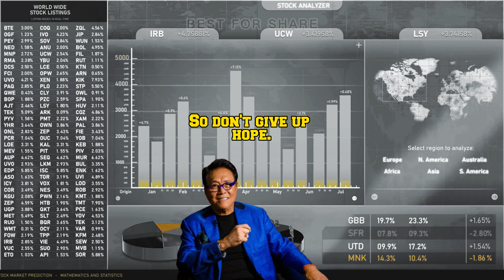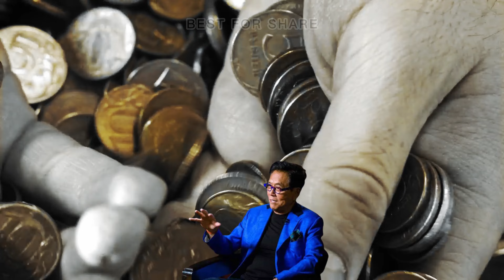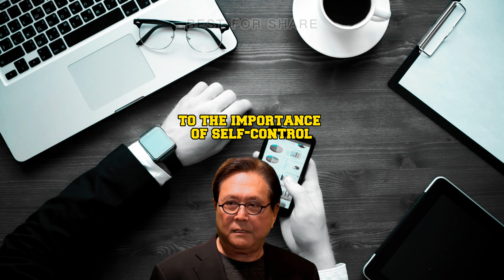Building Wealth with Wisdom: 9 Inspirational Quotes from Robert Kiyosaki Explained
Hi everyone! Are you looking for motivation to build your wealth and achieve financial stability? Today, we're going to dive into the wisdom of Robert Kiyosaki and explore 9 of his most inspiring quotes. These quotes offer powerful insights that can help you create your own financial success. So let's get started and learn how to build wealth with wisdom.

In this inspiring video, we explore the wisdom of Robert Kiyosaki, a renowned financial expert and author of the bestselling book "Rich Dad Poor Dad". Through his powerful quotes, we delve into valuable insights on building wealth and achieving financial freedom.

From the importance of taking risks to the power of mindset, we'll discover how Kiyosaki's teachings can help us navigate the world of money with confidence and clarity. With practical examples and thought-provoking commentary, this video is a must-watch for anyone looking to improve their financial literacy and create a brighter future for themselves and their families.

My cherished friends and viewers, my heart is overflowing with gratitude for your incredible support of our video. Your unwavering dedication to our message has rekindled my hope for a brighter tomorrow and filled me with immense joy.

I am certain that our content has the power to inspire positive change in this world. It is a true honor to share it with all of you.

Together, we can spread rays of light and kindness across the globe and make a real difference. I truly believe that each one of us can be a source of inspiration and hope for others. From the bottom of my heart, I thank you for your unwavering support. Your steadfast commitment means everything to me.